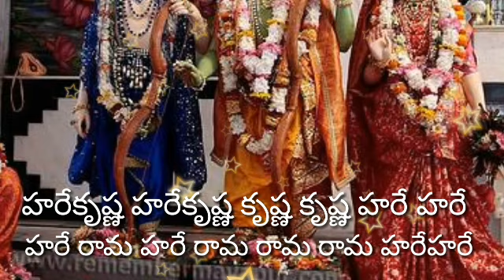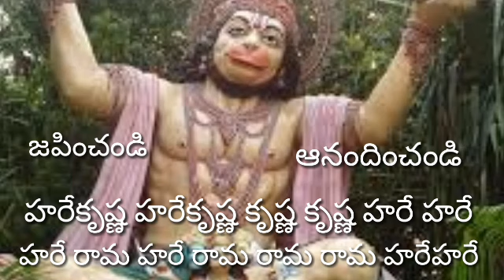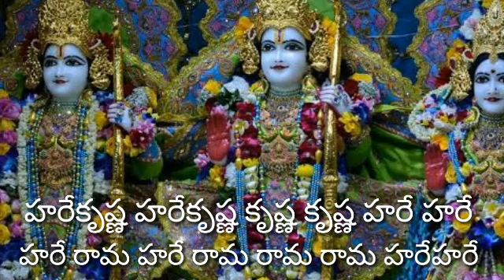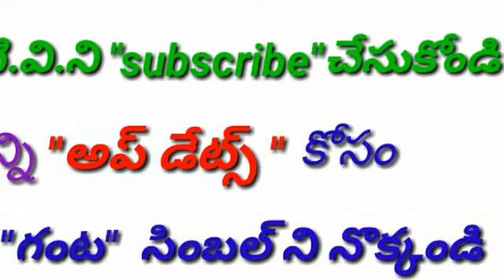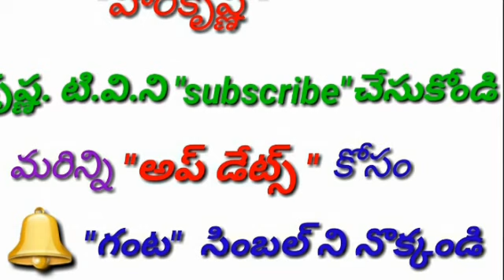"RAMAYANAM "..... .. VUTTHARAKANDA (Telugu lo )SRIKRISHNA TV #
The ramayanam  is one of the largest ancient epics in world literature.It consists of nearly 24,000verses,divided into seven kandas.It depicts the duties of relations,portrying idal characters like the ideal father,the ideal king,the ideal brother,the ideal wife,the ideal servant.The characters Rama,Sitha,Lakshmana,Bharatha,Satrughna,Hanuman,and Ravana are all fundamental to the cultural consciousness of india, nepal,sri lanka there are 300 versions of ramayana in indian languages. ramayanam is one of the largest ancient epics in world literature.